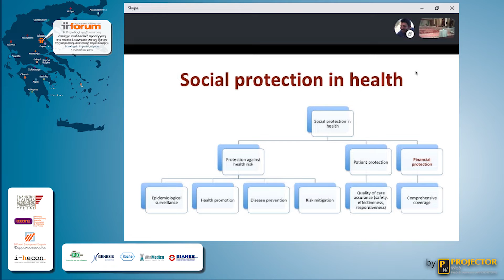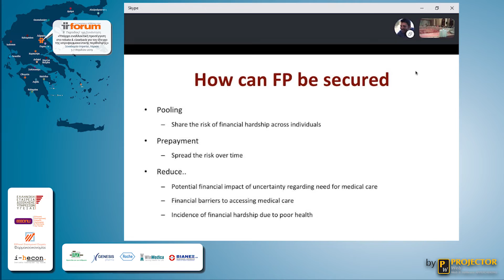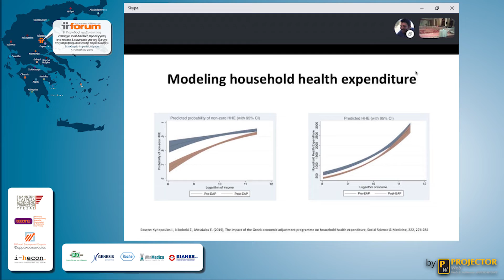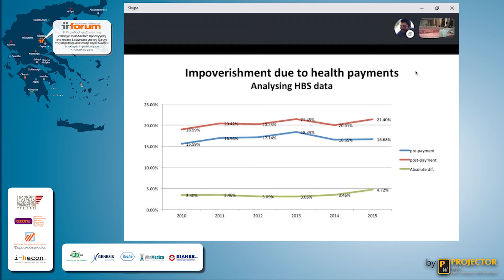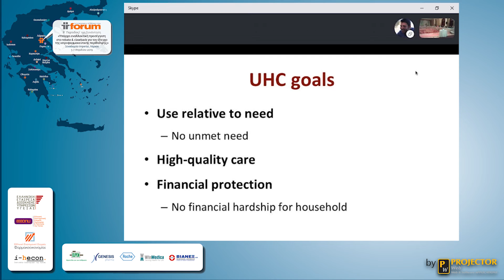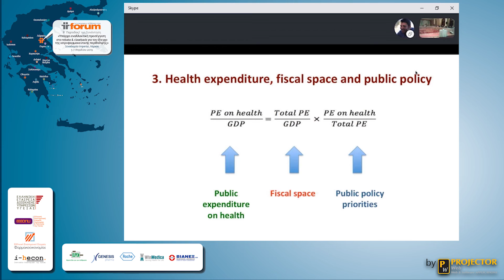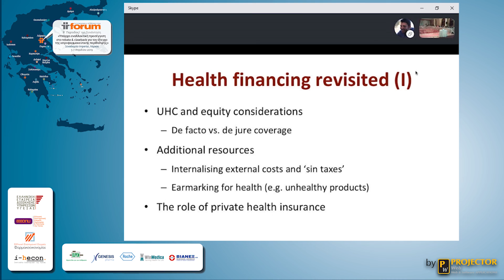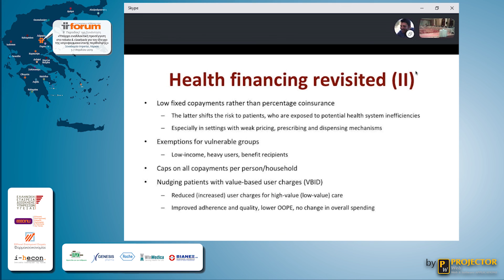19ο Forum | Ηλίας Κυριόπουλος - Καταστροφικές δαπάνες και πτωχοποίηση των νοικοκυριών...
19ο Forum | Καταστροφικές δαπάνες και πτωχοποίηση των νοικοκυριών: θεωρητικές διαστάσεις και εμπειρικά ευρήματα - Ηλίας Κυριόπουλος

19η Συνάντηση Forum: Υπάρχει εναλλακτική προσέγγιση στο rebate & clawback για τον έλεγχο της ιατροφαρμακευτικής περίθαλψης;
Λάρισα, 5-7 Απριλίου 2019